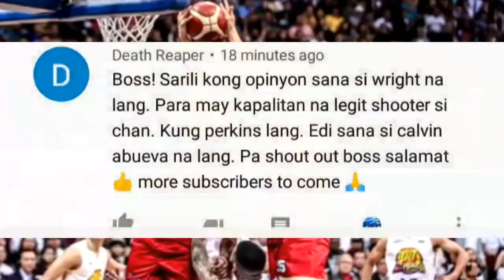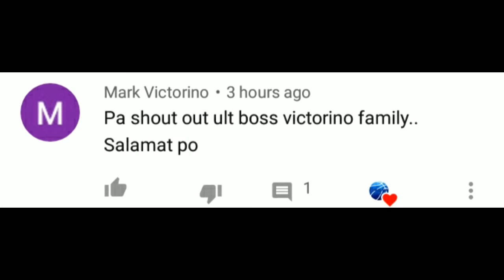PBA LATEST UPDATE,WRIGHT NAG REREQUEST NA NG TRADE?ACES MAY HUGOT NA!ANG MATINDING PANGAKO NI ABUEVA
mga boss kilalanin natin ang bagong hugot ng alaska,abueva may matinding pangako sa mga fans ng magnolia at mathew wright nag rerequest na ng trade?alamin natin mga ka s.l.c

pba 2k20
pba news
pba schedule
pba live
pba players
pba basketball
pba champions
pba commissioner
pba commissioner's cup
pba draft
pba finals
pba fight
ginebra vs,
ginebra highlights,
ginebra ako,
ginebra awarding,
ginebra best,
ginebra best game,
ginebra brawl,
ginebra basketball,
ginebra brownlee,
ginebra championship,
ginebra champion,
ginebra commercial,
ginebra do or die,
ginebra finals,
ginebra games,
ginebra gin,